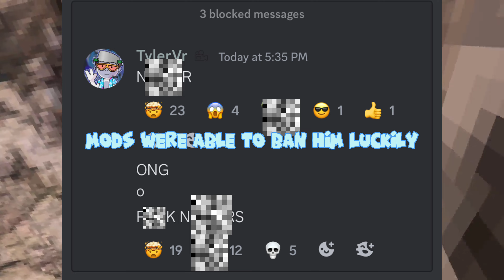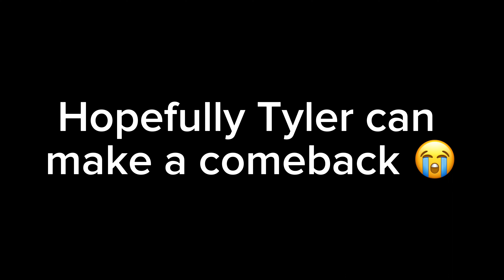This Gorilla Tag Youtuber Just Got Hacked